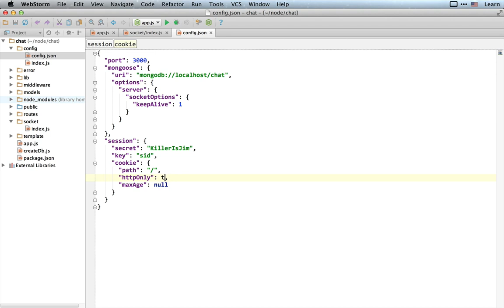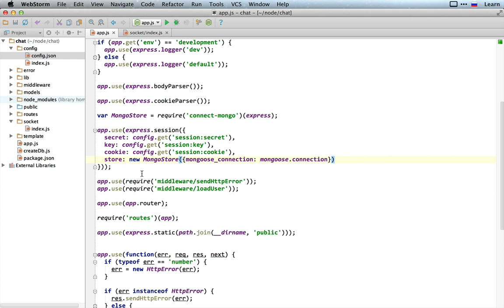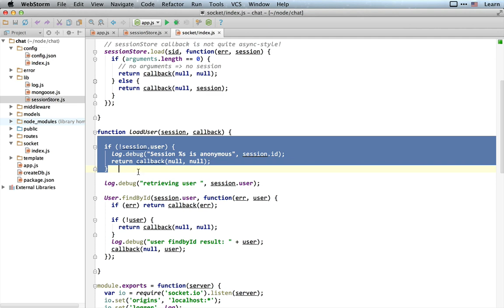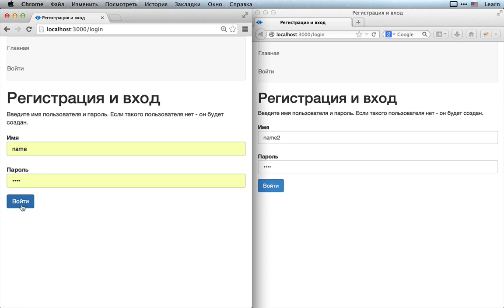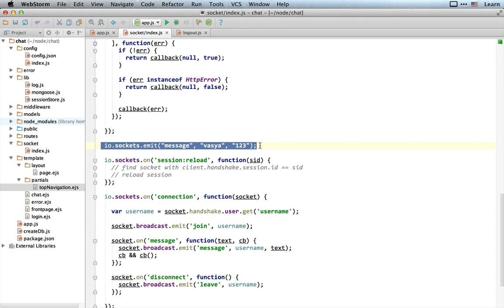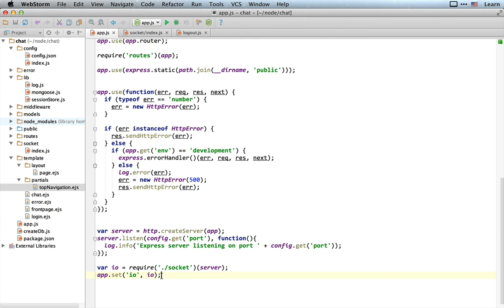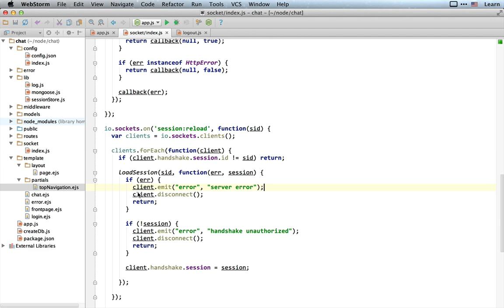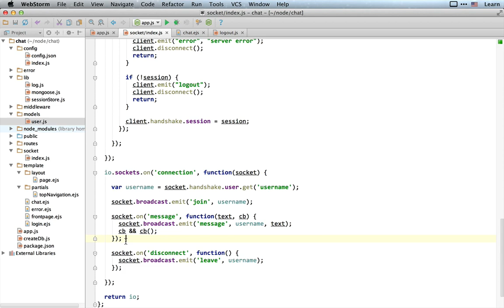Socket.IO + Express + авторизация